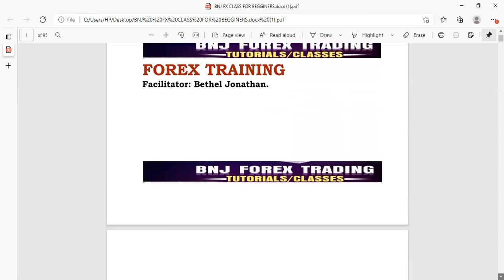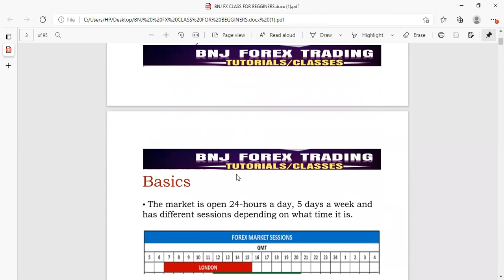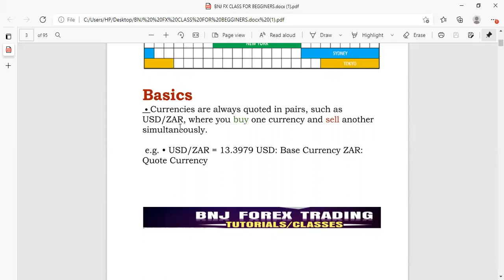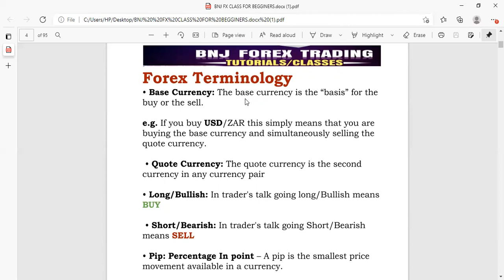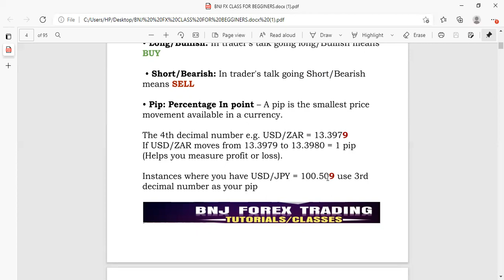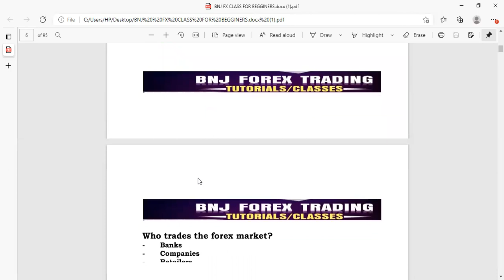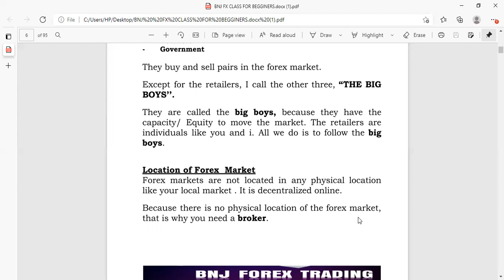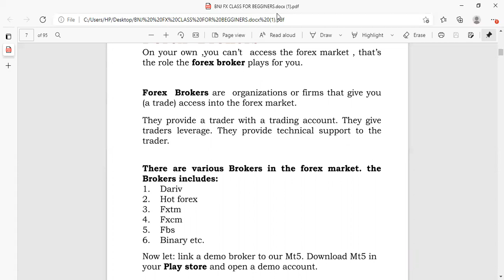FOREX CLASS TUTORIAL FOR BEGINNERS.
FX BEGINNERS GUIDE 1